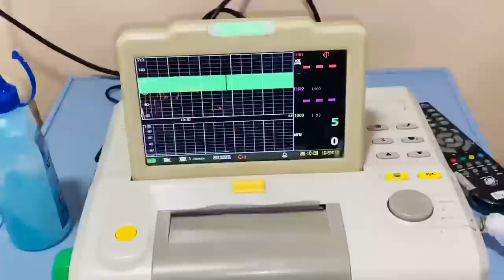KITTO को होने लगा labour pain और वो तेज़ी तेज़ी रोने लगी